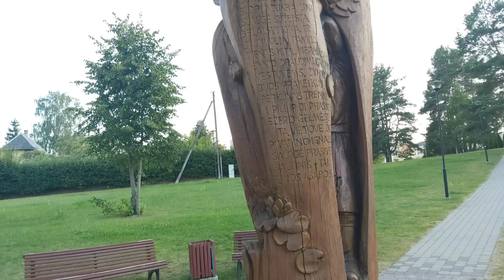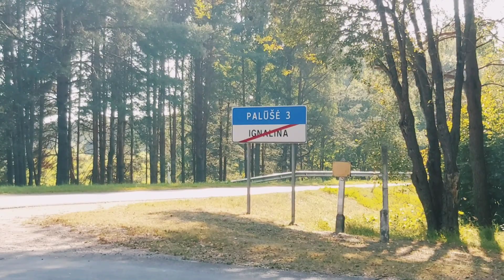Игналина - маленький уютный городок Литвы | Ignalina sightseeing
Попала в конце августа 2022 в Игналину. Жара была +30, последние теплые дни перед началом осени. Очень живописная природа здесь, много озер, людей мало. Достопримечательностей не много, но сам город очень уютный.